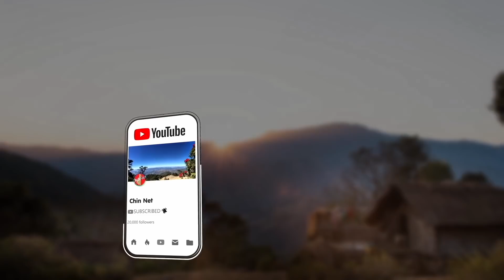Oct 28 (Zing) - KIA In Kawl Ralkap 2 Kap That. Bomb An Tipuak Ruangah Ralkap 4 Thi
Background Image:
"Designed by kjpargeter / Freepik"